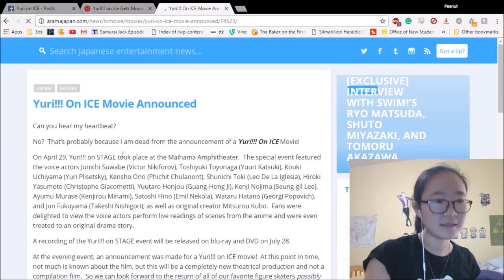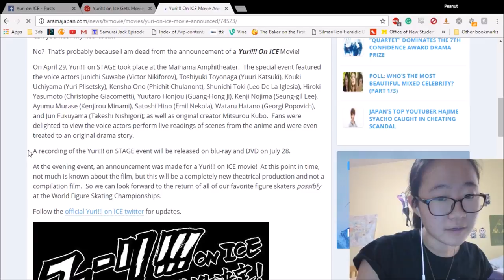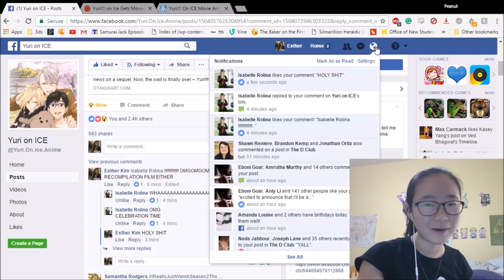YURI ON ICE MOVIE?!?!?!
GODDAMMIT